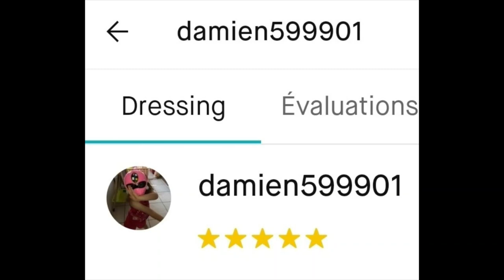( FRENCH ) : Revue Super Sentai Jetman / Chojin Sentai Jettoman : Bird Garuda DX